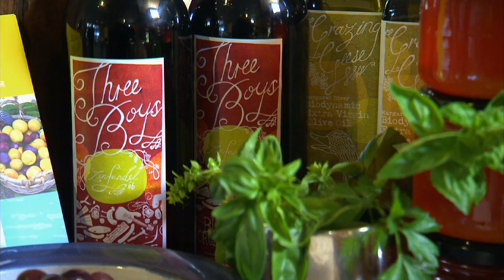Sustainable Seachange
Nicky drops in to meet Jamie and Lara, who are aiming for self sufficiency at their beautiful Margaret River B&B.